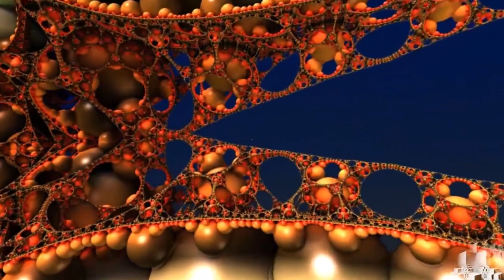Gong 'My Sawtooth Wake'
Video by Pete Goggz , WATCH IN HD